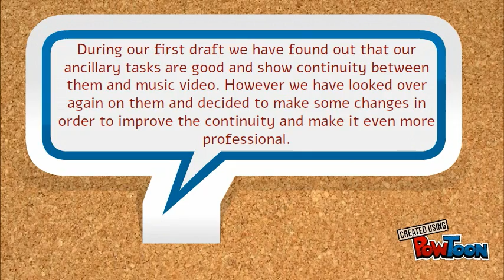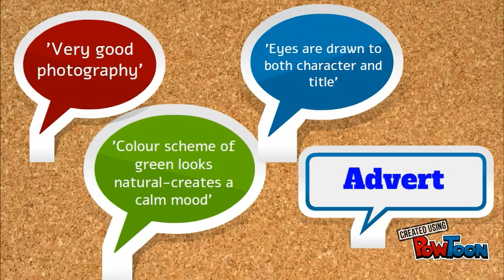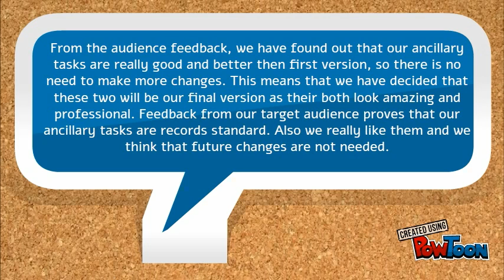Feedback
Audience Feedback on our Ancillary tasks-- Created using PowToon -- Free sign up -- Create animated videos and animated presentations for free.  PowToon is a free tool that allows you to develop cool animated clips and animated presentations for your website, office meeting, sales pitch, nonprofit fundraiser, product launch, video resume, or anything else you could use an animated explainer video. PowToon's animation templates help you create animated presentations and animated explainer videos from scratch.  Anyone can produce awesome animations quickly with PowToon, without the cost or hassle other professional animation services require.